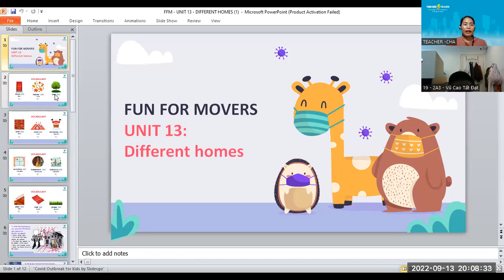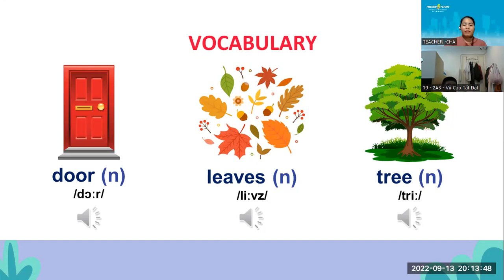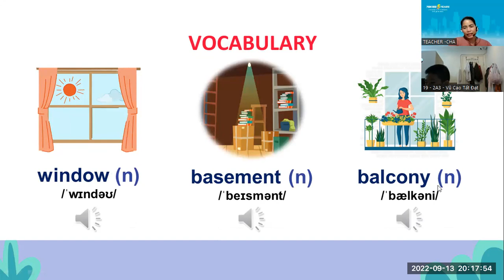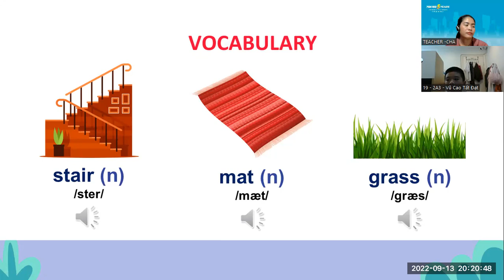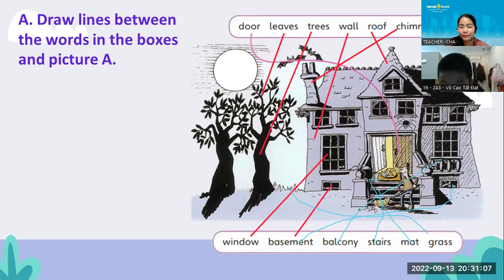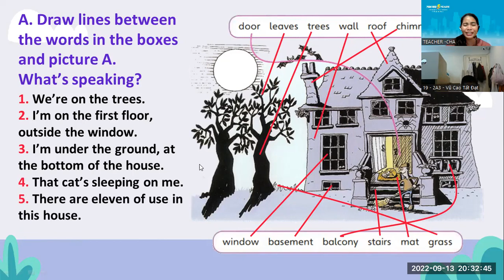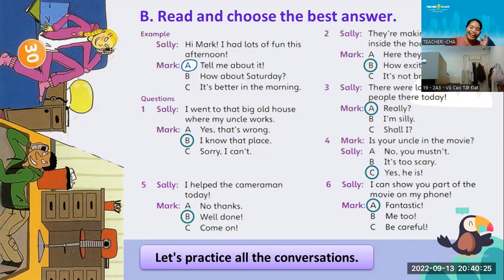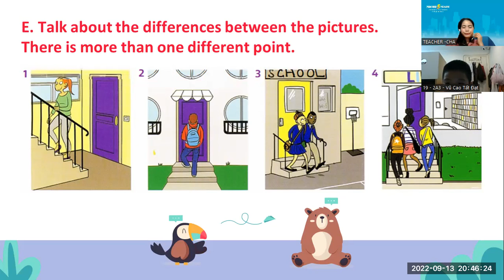PK2107246_UNIT 13_DIFFERENT HOUSES_09132022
-Good performance.
-Keep up the good work.
-Study hard.